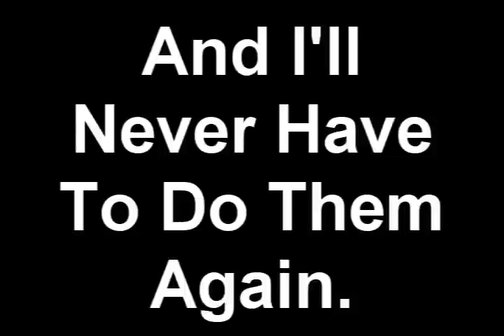DJ 3D CD TOUR: The DVD Video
Alternate titles include:

Kinky Rainbow Jr.
Mysterious 3D: Unleashed
Mysterious 3D: Joe Rage
Mysterious Joe: 3D's Turn
Mysterious Mystery:  Joe vs. 3D
Mysterious:  The DVD Collection
Mysterious: Original Series Archive 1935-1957
Mysterious - The Movie
Mysterious STD in My House
Mysterious STD in My House 2: Joe is Slow But 3D is Slowest.